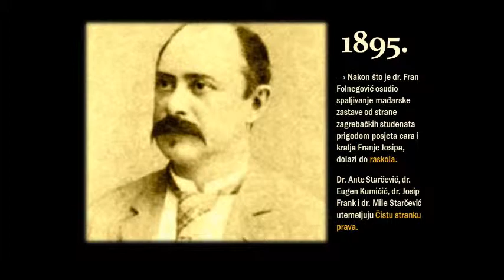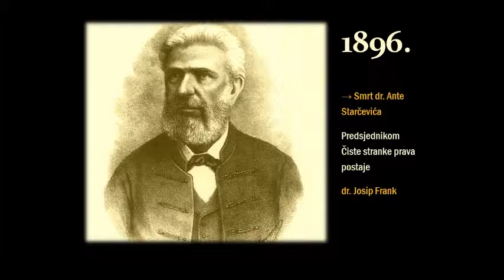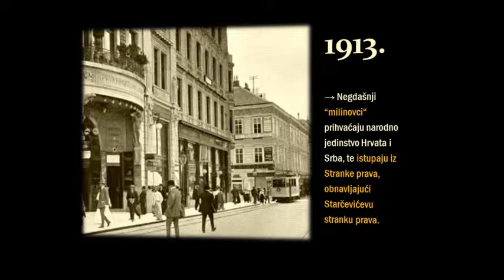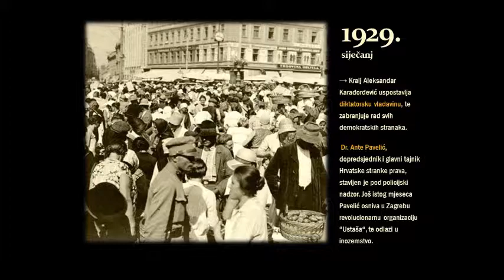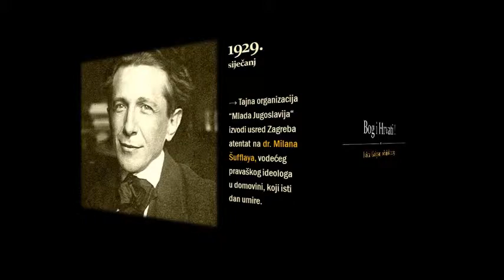HSP Kronologija (1861-1929)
Pravaši opet svi zajedno!